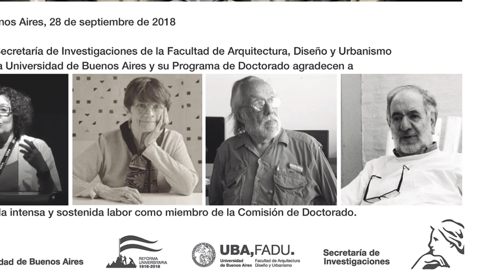Cierre Jornadas de Investigacion SI FADU 2018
Palabras de cierre a cargo del Secretario de Ciencia y Tecnica UBA Dr. Anibal Cofone, Decano FADU Arq Guillermo Cabrera, Director de Doctorado Dr Roberto Doberti y Secretaria de Investigaciones Dra. Rita Molinos.